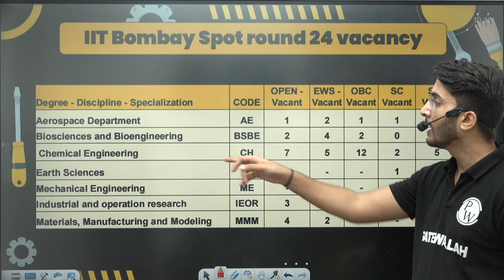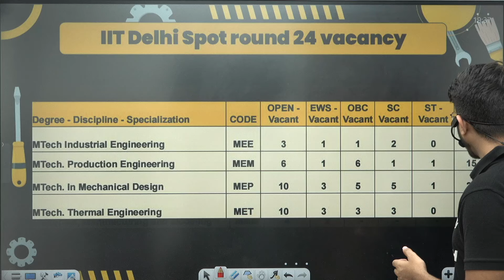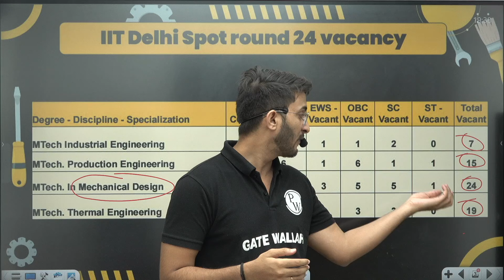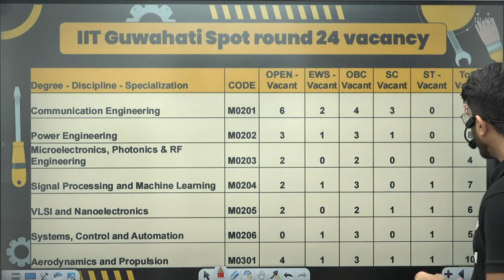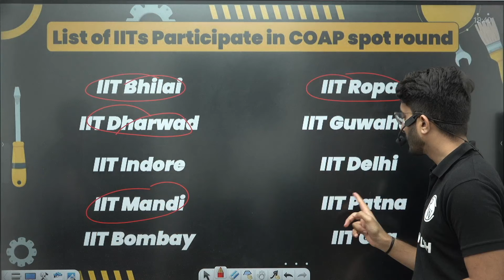Many Mtech Seats Vacant Through GATE | Shocking Analysis and Fact for GATE Aspirants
In this shocking analysis, we dive into the surprising reality of vacant MTech seats available through GATE. Despite the competitive nature of the exam, many seats remain unfilled each year. This video uncovers the reasons behind this trend, explores the implications for aspiring candidates, and offers insights on how to navigate this landscape to secure your desired seat.